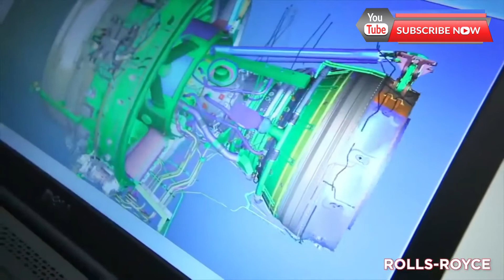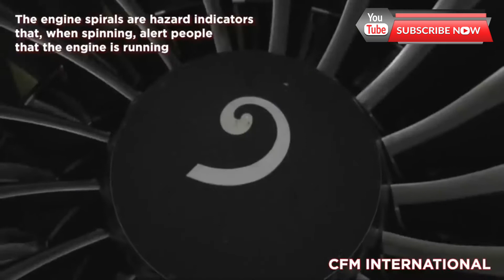plane Engineering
Mega Manufacturing: Airbus A350 | 4K Engineering Documentary

Assembled in France using millions of components made throughout Europe: The A350 is the most modern commercial aircraft in the world.

The Airbus A 350: the most modern commercial aircraft in the world. It takes 1800 highly-skilled specialists in Toulouse, France, and 2.5 million individual parts, delivered from all over the world, to assemble this masterpiece of aeronautic engineering. The goal: An aircraft with minimal consumption and maximum range. 53 percent of the Aircraft consist of a modern ultra-light composite material. But the innovative material also requires entirely new manufacturing processes. A challenge for the aircraft manufacturers in Toulouse. And the final assembly is preceded by a logistical masterpiece: The individual parts of the aircraft travel from various Airbus plants in Europe to Toulouse: the front and centre sections from Saint-Nazaire in France, the tail section from Hamburg, the wings from Broughton in Wales and Bremen, and the tail fin from Getafe in Spain. The factory in Toulouse is supplied with these parts by a specially developed transport aircraft, the Beluga. Several times a day, five of these machines commute between the various plants and bring supplies for production seven days a week from early in the morning until midnight. And the journey of the components is not over in Toulouse. By the time the A350 is fully assembled it will have passed through seven hangars or "stations." Given the extremely high number of components that have to be assembled and the large number of different suppliers, there are a lot of risk factors involved in the production of the A350. And the pressure is high: The modern aircraft is extremely popular with airlines, with 890 pending orders to date. Ten aircraft of the A350 have to leave the factory every month no matter what.
In March 2020, the average number of flights per day was 145,000. This means that obviously a huge amount of engines are required, but where are they made, and more importantly, how? We are going to take you on a journey into of the world’s most accredited commercial aircraft engine manufacturers epicentres to find out how they create these incredibly ingenious machines.

From Rolls-Royce, Airbus, GE Aviation, CFM International, Safran, to Swiss International Air Lines. Collectively they design, manufacture, and supply the best and most popular jet engines in the world. We here at Quantum Tech HD invite you to enjoy yet another exciting video full of interesting information and education for you to enjoy.

We hope you enjoy this review of Plane Engine Production!